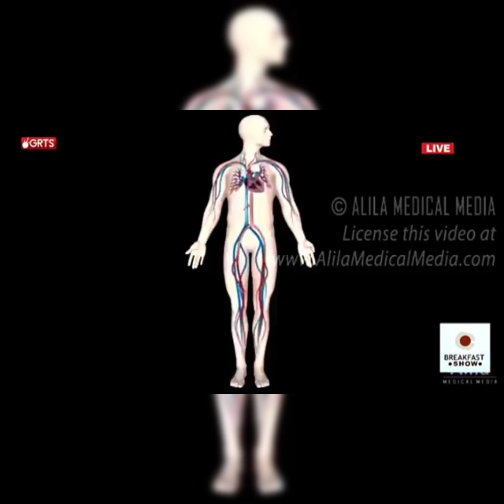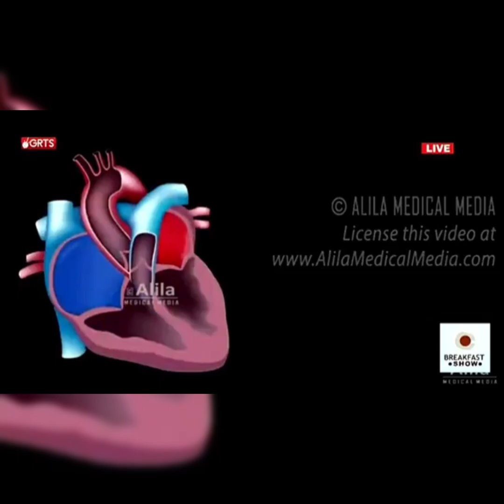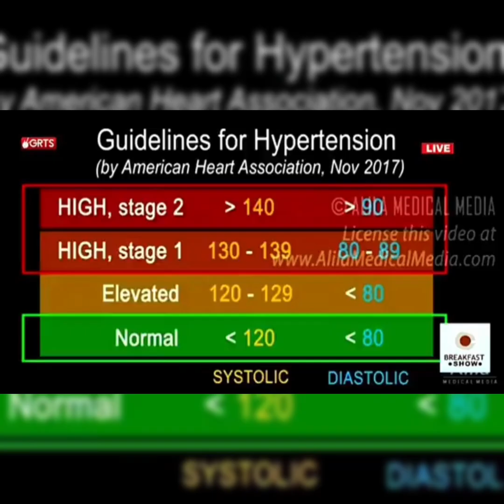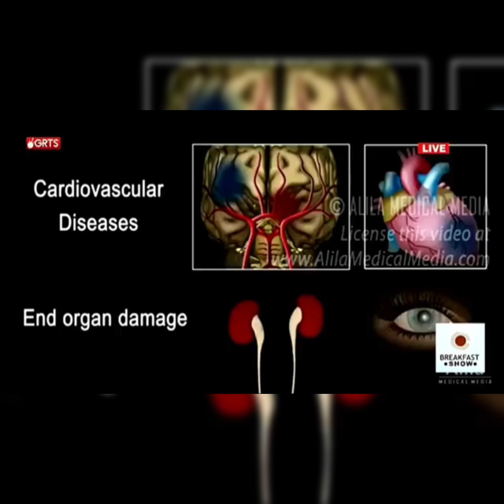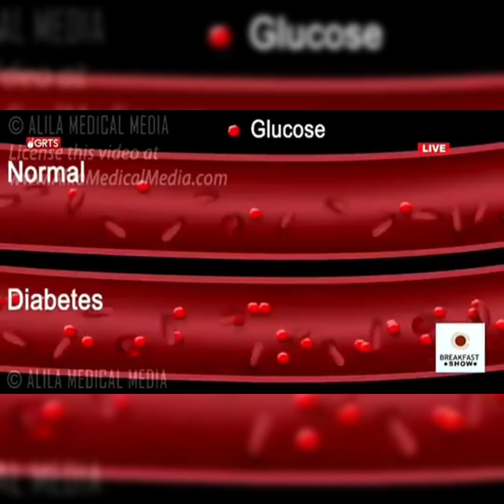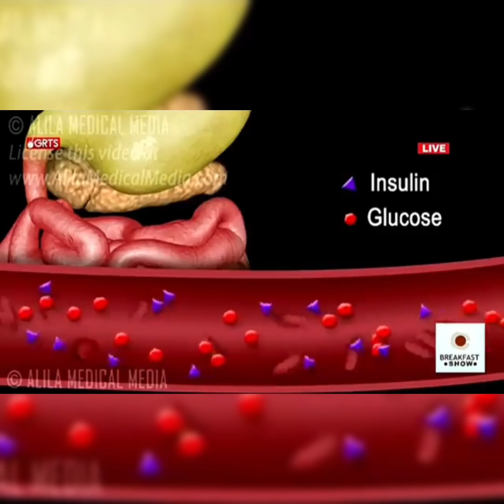Dr. Kebba on hypertension and diabetes, the causes, how to treat it and many more. Video 📹 ‎@GRTSTV